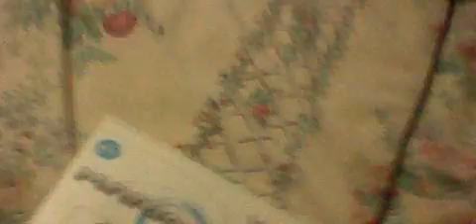Luigi pulls a prank on Mario